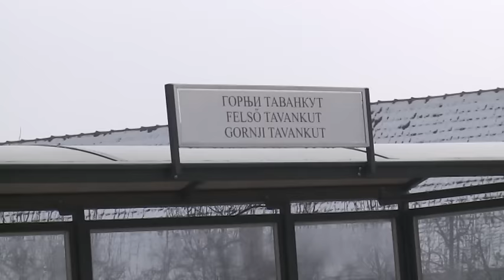2017 02 01 Sok a migráns Tavankúton is